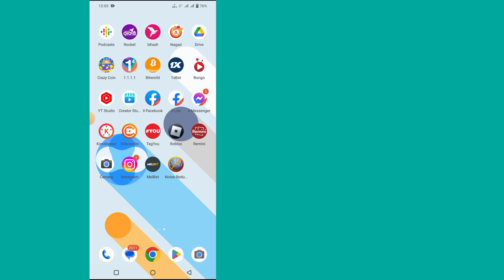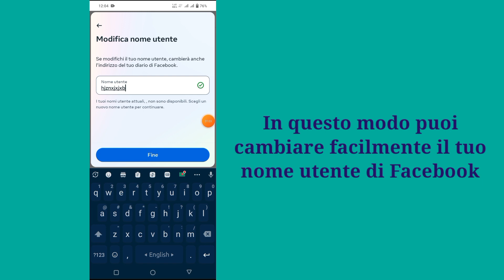Come cambiare il tuo nome utente su Facebook | Cambia il tuo nome utente Facebook (Aggiornato 2023)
In questo tutorial, ti mostrerò come cambiare il tuo nome utente su Facebook. Questo è un metodo molto semplice Guarda questo video e impara come cambiare il tuo nome utente Facebook qui sotto senza saltare e insegna agli altri.

   Come cambiare il tuo nome utente su Facebook

   La tua domanda su come cambiare il nome utente su Facebook:

   Come cambiare nome utente su Facebook

   Come cambiare il nome di Facebook

   come cambiare nome utente facebook cambiare nome utente fb cambiare nome utente facebook

   Cambia nome utente Facebook

   Come cambiare il nome utente di Facebook sul cellulare

Questo canale NON promuove o incoraggia alcuna attività illegale, tutti i contenuti forniti da questo canale sono destinati esclusivamente a SCOPO DIDATTICO.  Dichiarazione di non responsabilità sul copyright Ai sensi della sezione 107 del Copyright Act 1976, viene concesso un "fair use" per scopi quali critiche, commenti, notizie, insegnamento, borsa di studio e ricerca.

 Grazie mille per aver cercato.  Non dimenticare di iscriverti per altri social media e video tecnici!